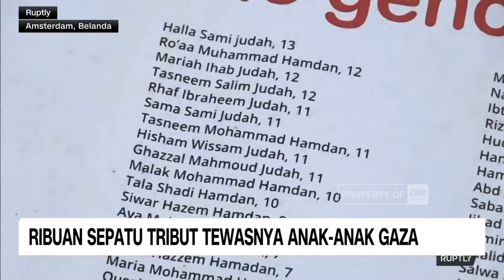Tribut 100 Hari Konflik Gaza: Peletakan Simbolis Barang Secara Massal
Memasuki hari ke-100 serangan Israel di Gaza, aktivis dunia membuat tribut atau peletakan  barang simbolis secara massal, sebagai bentuk duka mereka pada Gaza.

Di Italia, aktivis meletakan lima ribu batu nisan di ruang terbuka. Sementara di Belanda, ribuan sepatu anak-anak dan papan nama para korban, mengundang simpati warga.